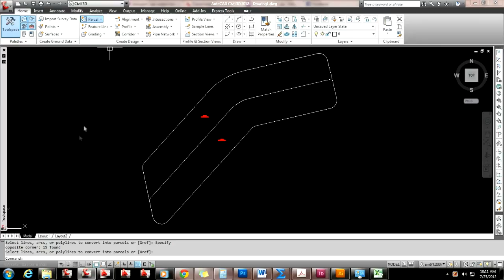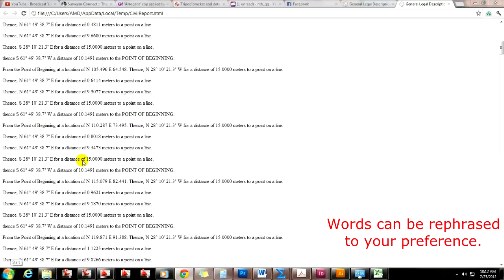Civil 3D Demo: Lot Parcel Subdivision